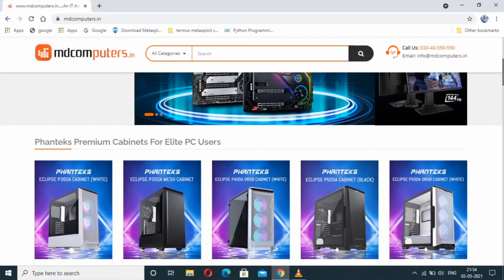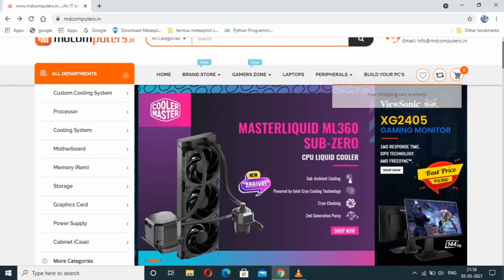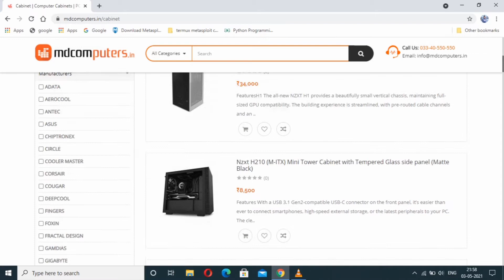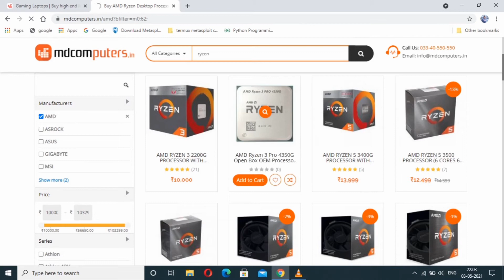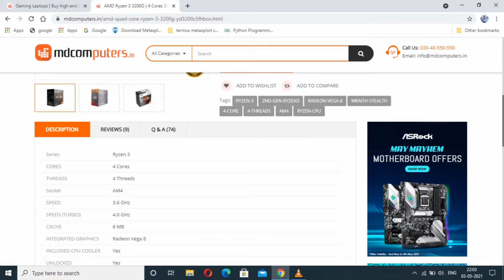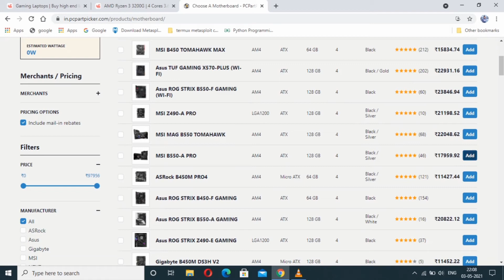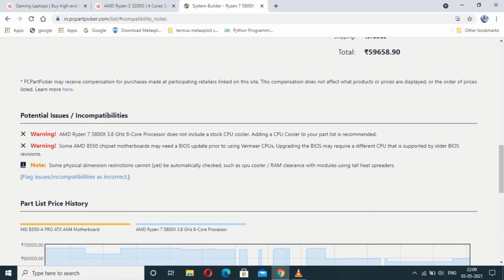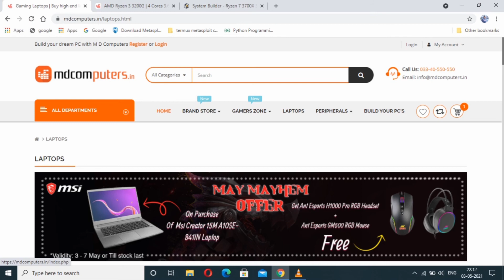How to Build PC step by step| Part-1 | Malayalam |ഒരു കമ്പ്യുട്ടർ വാങ്ങാൻ പ്ലാനുണ്ടോ ?| Flymediatech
ഒരു കമ്പ്യുട്ടർ വാങ്ങാൻ പ്ലാനുണ്ടോ ?

ഈ വീഡിയോ മൂന്ന് പാർട്ട് ചൈയ്യാനാണ് ഉദ്ദേശിക്കുന്നത് ..ഈ  വിഡിയോയിൽ പാർട്സ് എങ്ങനെ സെലക്ട് ചൈയ്യാം ...

₹30,000 Full PC Setup for Online class, Work from Home, Light Gaming, video Editing  [Malayalam]